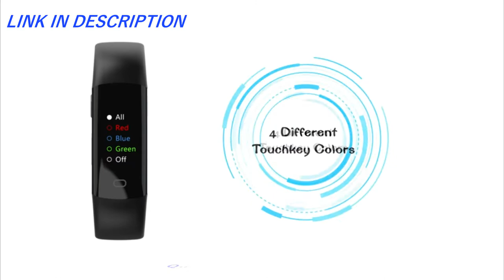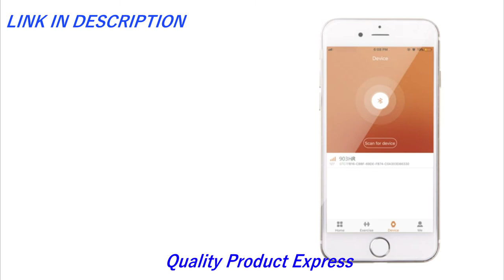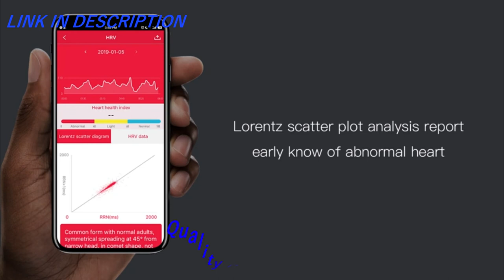5 Best Cheap Fitness Tracker Watch with Heart Rate Monitor in 2020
In this video we present some of the cheapest and best five watches for fitness and heart rate monitoring.
We carefully follow the quality of the products, the durability but also the price.

5 Best Cheap Fitness Tracker Watch with Heart Rate Monitor in 2020(links Amazon)

👉5-BingoFit Kids Fitness Tracker
👉4-Lintelek Fitness Tracker
👉3-L8star Fitness Tracker HR
👉2-HalfSun Fitness Tracker
👉1-NiceFuse Fitness Tracker